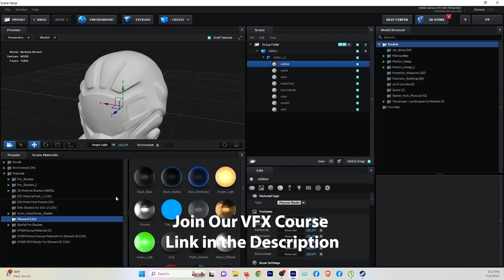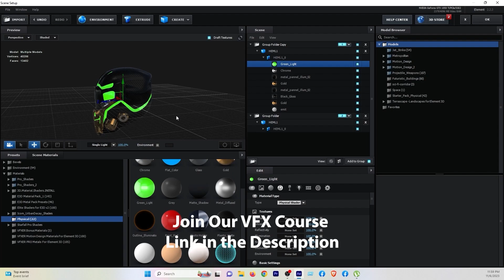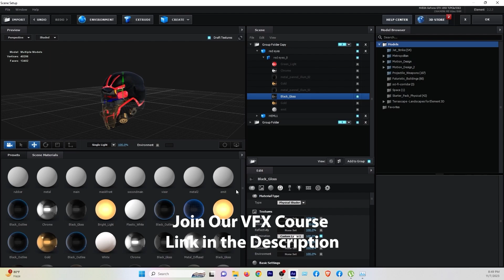3d Helmet Animation Using element 3d | After effects Time-lapse Tutorial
3d Helmet Animation Using element 3d | After effects Time-lapse Tutorial

element 3d

after effects,after effects tutorial

3d element after effects tutorial blender

after effects element 3d

after effects element 3d blender

3d printing,tutorial

3d printed

3d tutorial in after effecst

element 3d tracking tutorial

3d

element 3d 2 tutorial

element 3d v2 tutorial

tutorial element 3d v2

shatter effect in adobe after effects tutorial

element 3d v2.2 tutorial

using blender for element 3d